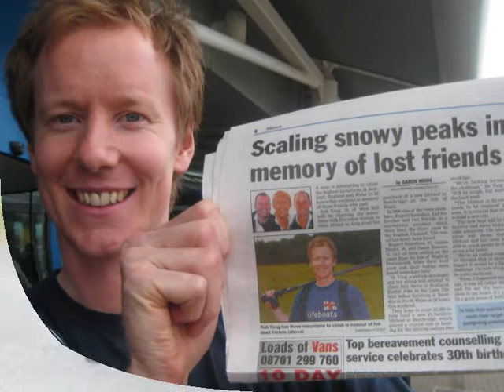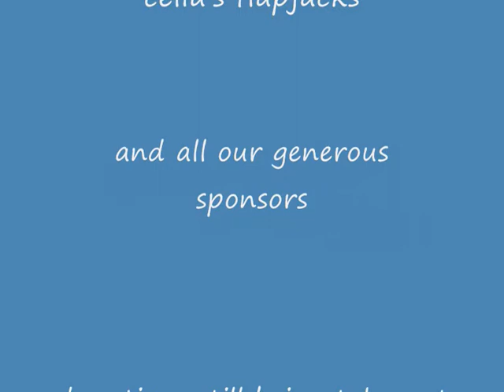Getting high with my friends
Three Peaks Challenge 11-12 July 2008